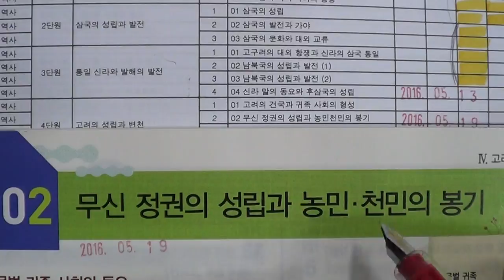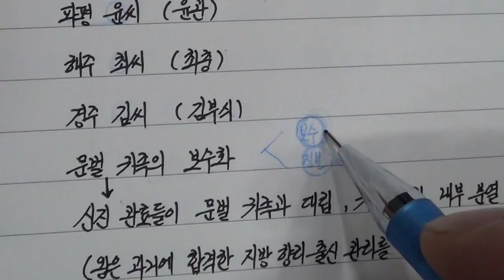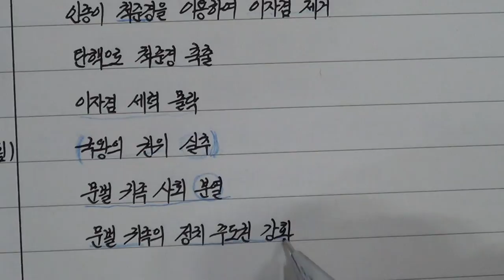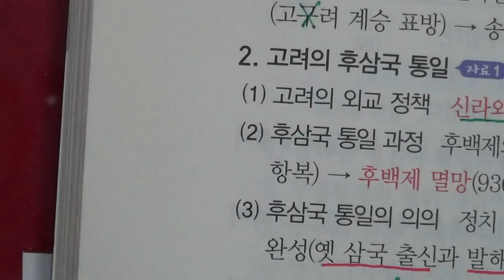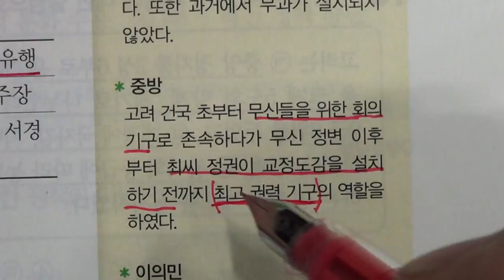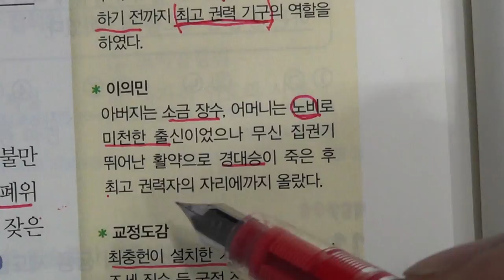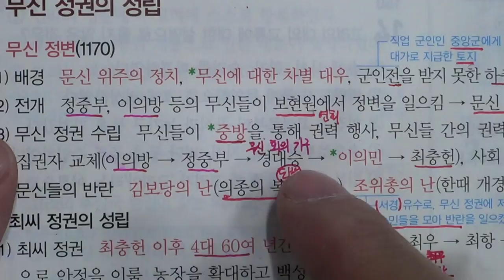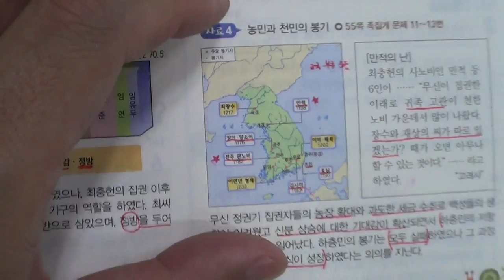♣♣1학기 기말고사♣송도신도시 송도 학원 종합학원 신송중 박문중 신정중 해송중 먼우금초 신송초 송원초 송명초 명선초 신정초 해송초